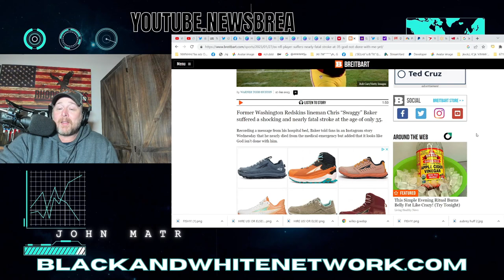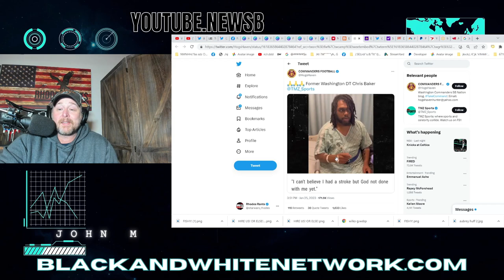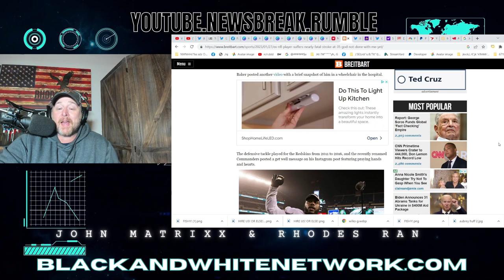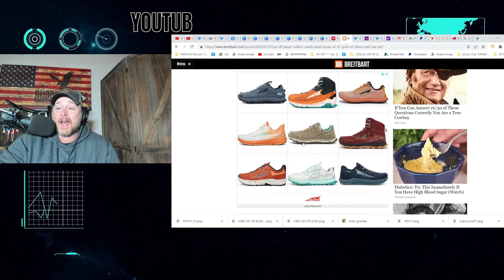35 Year Old Ex NFL DT Chris Baker SUDDENLY SUFFERS NEAR FATAL STROKE! WTF IS GOING ON?!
35 Year Old Ex NFL DT Chris Baker SUDDENLY SUFFERS NEAR FATAL STROKE! WTF IS GOING ON?! Baker also played for the Buccaneers, Broncos in his NFL Career.